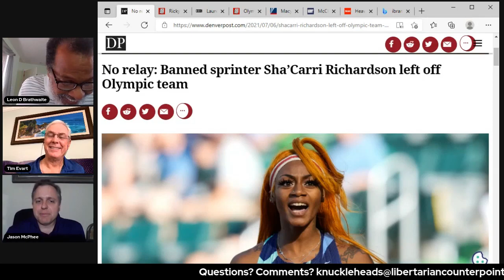Libertarian Counterpoint's Knuckleheads of Liberty #107 712/2021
Libertarian Counterpoint's Knuckleheads of Liberty Podcast